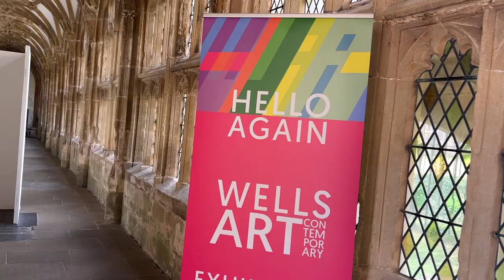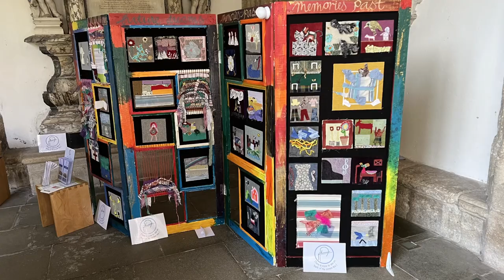Wells Art Contemporary 2022 Hello Again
Wells Art Contemporary 2022 attracts art submission from all over the world and this year included four local charity projects from Imagine Learn and Create, Heads Up, The Lawrence Centre and Creativity Works.

Credits: Wells Art Contemporary 2022 with kind permission Wells Cathedral, Somerset. Music: Calm Above Clouds - Trevor Kowalski
©Paul Clegg - VideoCrew.UK